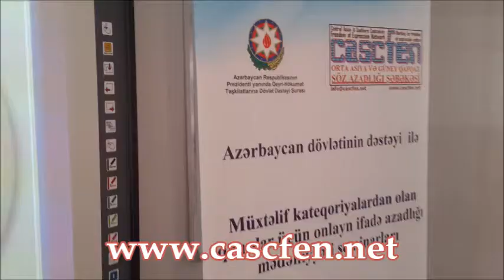Onlayn ifadə azadlığı mədəniyyəti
Orta Asiya və Güney Qafqaz Söz Azadlığı Şəbəkəsinin (CASCFEN) müəllimlər və yuxarı sinif şagirdləri üçün onlayn ifadə azadlığı mədəniyyəti seminarı. 22 iyun 2016, Bakı. 5 saylı tam orta məktəb.